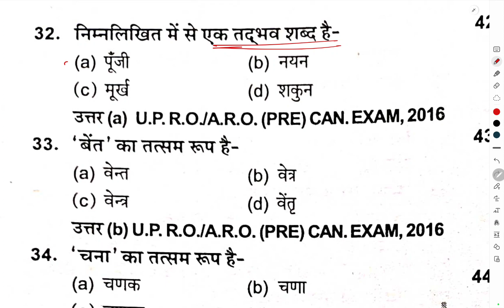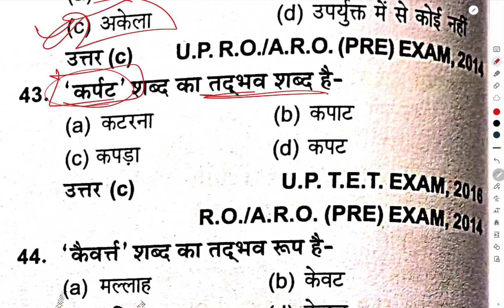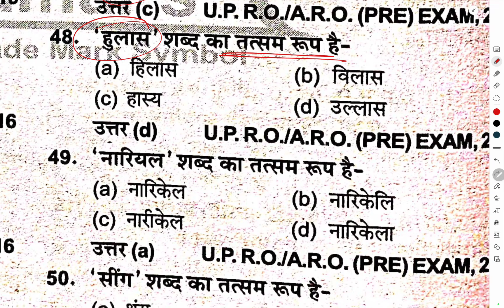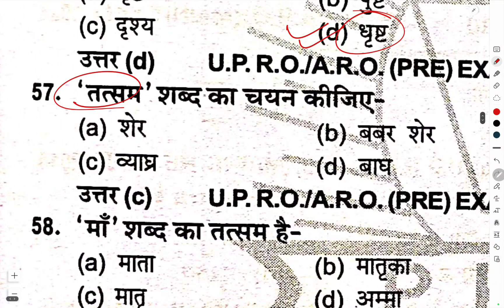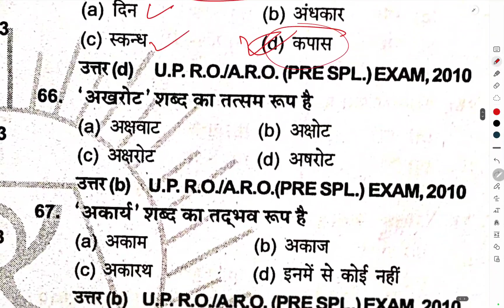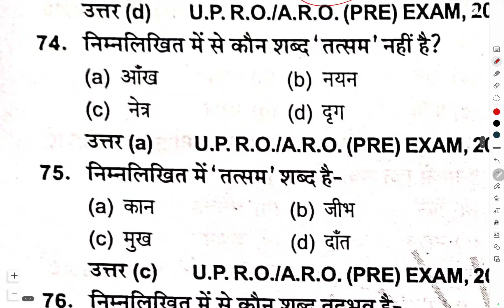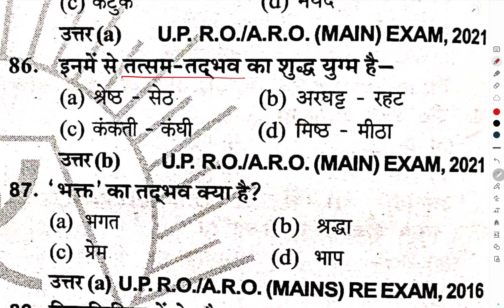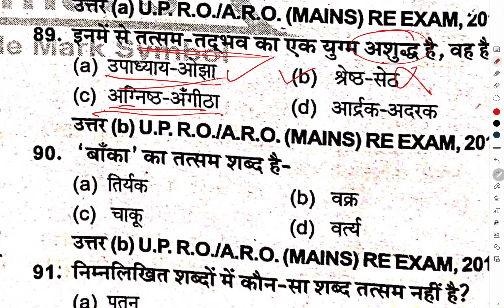for ro_aro_exam